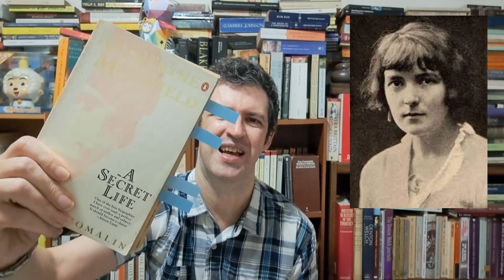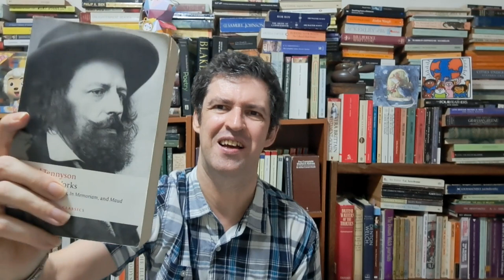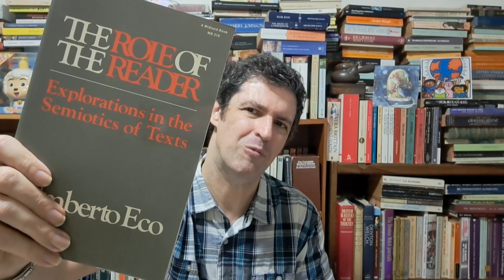Weekly Wrap - Abe, Pirandello, Mansfield plus book haul!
This is the second of my weekly wraps.

Works mentioned in this video:

Reading for pleasure:
Kōbō  Abe, The Box Man
André Maurois, The Collected Stories
Luigi Pirandello, Short Stories

Reading for school:
William Shakespeare, The Winter's Tale
Katherine Mansfield, The Collected Short Stories
Claire Tomalin, Katherine Mansfield: A Secret Life

Book haul:
Kazuo Ishiguro:
The Remains of the Day
Never Let Me Go
Emily Dickinson, Selected Poetry
Willa Cather, My Antonia
Tennyson, The Major Works
Ovid, Metamorphoses
Gary Saul Morson, Bakhtin: Essays and Dialogues
Umberto Eco, The Role of the Reader
Charlotte Bronté, Shirley
Michael Reynolds, Hemingway: The Paris Years

And there we have it. Until then, nanu nanu.